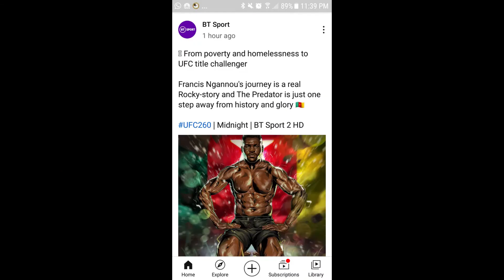Francis Ngannou Knockout UFC260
From Grass to grace is the story of this amazing man Francis Ngannou. Congratulations to you on your victory.

Behind any glory there is a story. Use your anger and strength in your field of passion to push it to where it should be.

The man who did not let past failures put him down.

GIVING UP IS NOT AN OPTION.

MEET the man who did not let where he came from stop him from getting to where he wants to be.

much love.